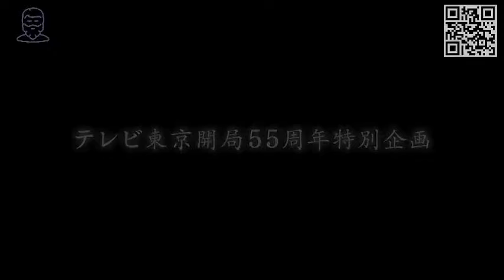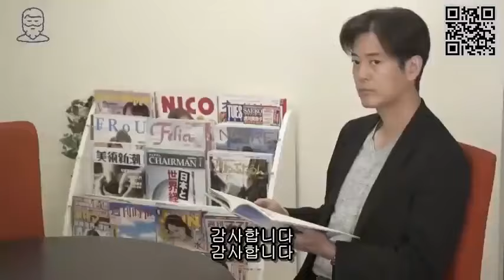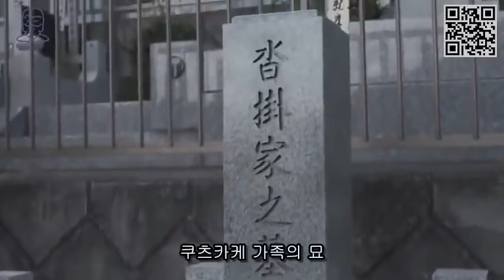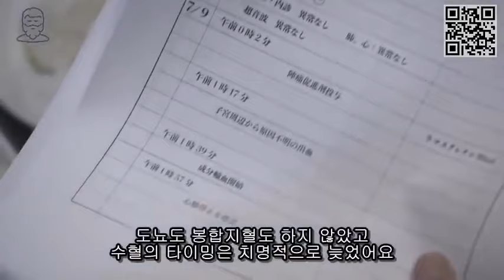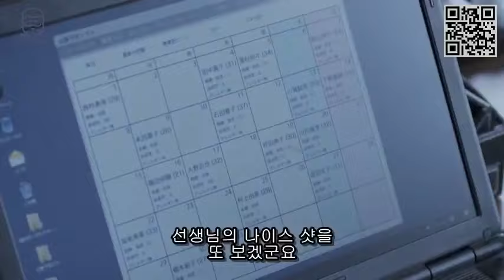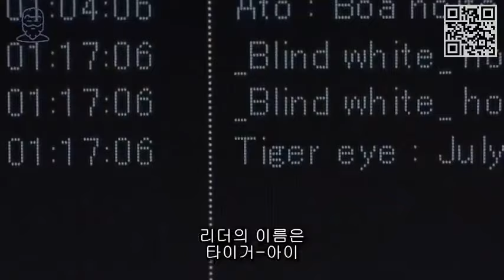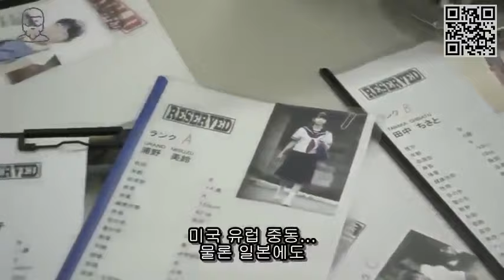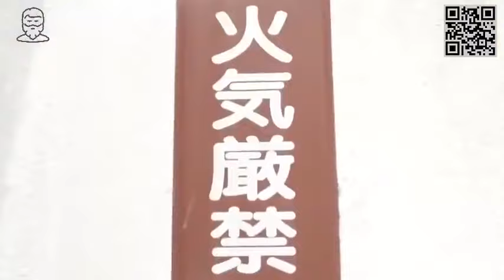【ドラマ】. . あまんじゃく 元外科医の殺し屋が医療の闇に挑む！